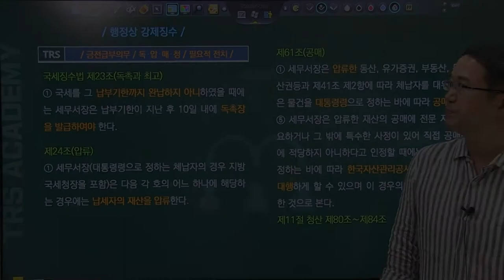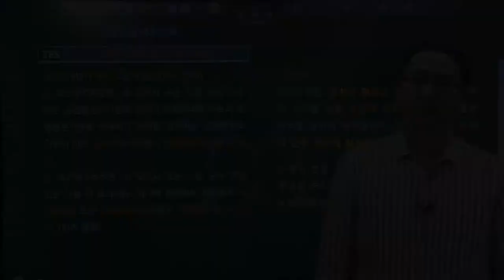#116 행정상 강제징수